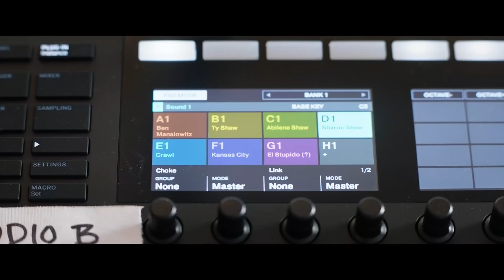Vengeance - Movie Review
This is my review for the new Indie Comedic Thriller from writer/director/lead-actor B.J. Novak about a man making a podcast about the overdose death of a woman he hooked up with whose family believes was murdered, Vengeance.